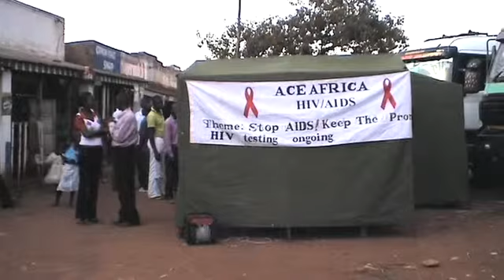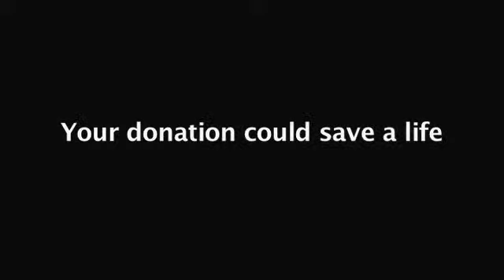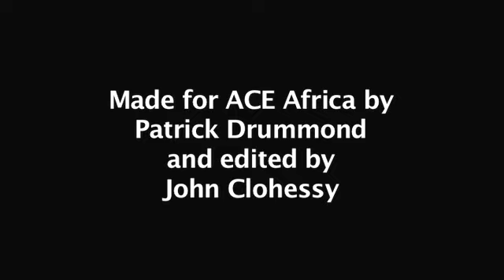On The Road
Made for Ace Africa by Patrick Drummond and edited by John Clohessy